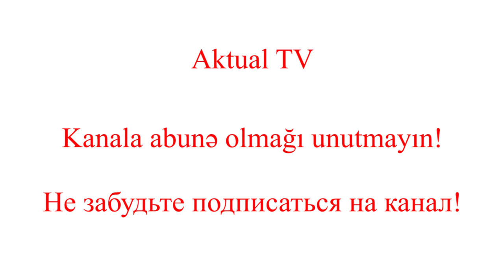Mübariz Mənsimov “saat qalmaqalı” ilə bağlı bəyanat yaydı